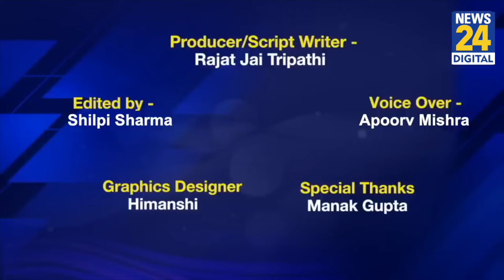Rajiv Gandhi ने जान बचाई। Rahul- Priyanka के भरोसेमंद। Randeep Surjewala की अनसुनी कहानियां। News 24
बात 1984 की है, उस समय रणदीप सिंह सुरजेवाला के पिता शमशेर सिंह सुरजेवाला कांग्रेस के कद्दावर नेताओं में शुमार थे। रणदीप भी युवा कांग्रेस के जरिए सियासत में कदम रख चुके थे। 1984 के चुनाव में जब रणदीप के पिता दिल्ली में थे तो उसी दौरान उन्होंने पिता का चुनावी कैंपेन शुरु कर दिया। 17 साल के रणदीप ने पिता के लिए चुनावी अभियान की शुरुआत की और लोगों के बीच जाने लगे।

 3 जून 1967 को चंडीगढ़ में नैन वंश में एक जाट परिवार में जन्में रणदीप सुरजेवाला को सियासत विरासत में मिली तो रणदीप ने कम उम्र में ही राजनीति में धमाल मचाना शुरु कर दिया। महज 17 साल की उम्र में रणदीप को हरियाणा के युवा कांग्रेस का जनरल सेक्रेटरी की जिम्मेदारी सौंपी गई।

युवा कांग्रेस में तमाम पदों पर काम करने के बाद रणदीप सुरजेवाला को 1993 में पहली बार विधानसभा का टिकट दिया गया। उपचुनाव में सुरजेवाला पर पार्टी ने दांव लगाया, लेकिन उन्हें हार का सामना करना पड़ा। इसके बाद पार्टी ने 1996 के चुनाव में उन्हें दोबारा विधानसभा का टिकट दिया। इस बार सुरजेवाला ने सियासी भूचाल मचा दिया और ओम प्रकाश चौटाला को हराकर विधानसभा का टिकट कटाया। इसके बाद तो उन्होंने विधानसभा में जीत का चौका लगा दिया।